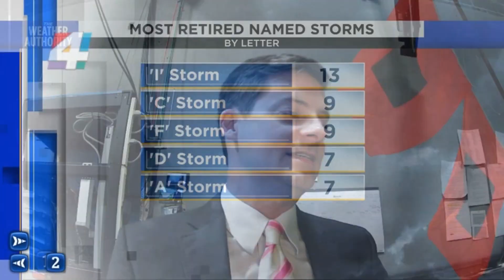Ian to be a retired hurricane Wednesday.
Asst. Chief Meteorologist David Heckard looks into how hurricanes are named and retired.